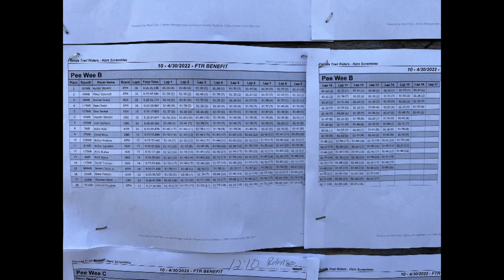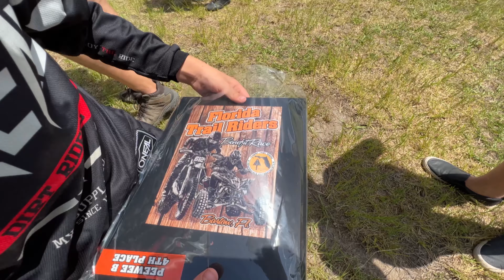Dirt bike Dean Pushes Hard for the last race of the Season FTR Hare scramble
Last Race of the Season, Dirt bike Dean pushes for the win, but comes up a little short. We will work hard this off season an come back strong next yr Thank you to all of our sponsors Ridefloridarentals.com Kaplan Cycles Motorcycle enthusiast. thanks everyone else for watching Remember Pinners R Winners! (Dean's Saying all him)